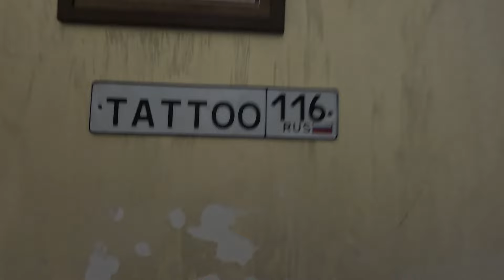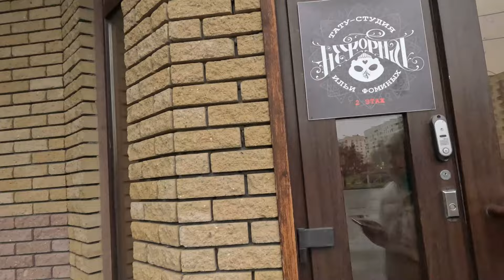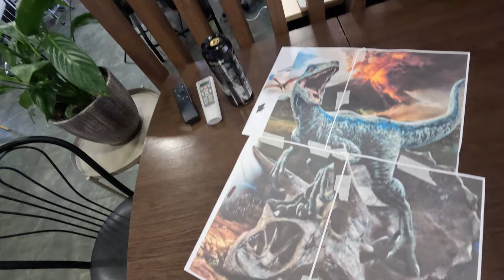Kazan Vlog 2023 | 40hr Back Tattoo ( ilya fominykh tattoo )